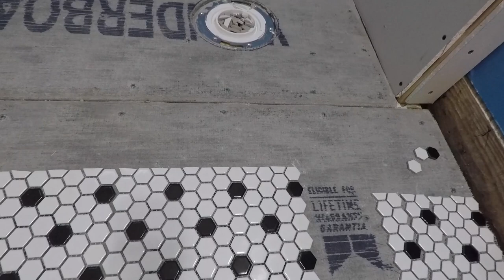Hex Mosaic Floor Tile Install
Installing this mosaic hex tile is very difficult to get the reveal right between the sheets.  Here I explain in more detail how I install this kind of tile.